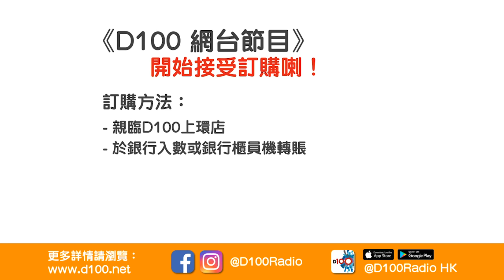航空公司想環保減廢 , 居然航班派餐剩餘量無人理?! 管理層離地管理如何改善?｜空中再飛人｜寶珠、寶堅，囂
訂購D100網台節目《空中再飛人》，方法如下：
2. 轉數快 (FPS)
3. 現金或ATM銀行櫃員機轉賬
4. D100上環店訂購（現金/EPS /八達通）

逢星期五 上架
主持 : 寶珠、寶堅、囂、Nicky、Chloe、小矮人，嘉賓：